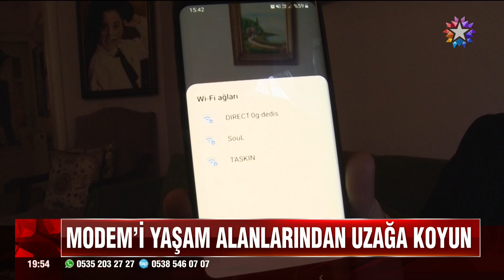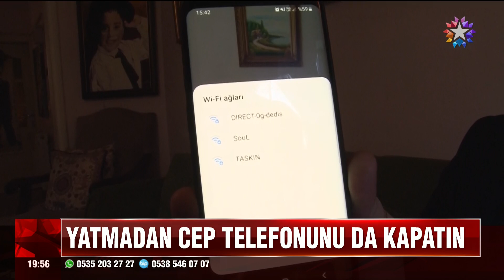modem nereye konulmalı STAR ANA HABER 9 ARALIK 2019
evde modem nereye konulmalı
geceleri kahatmak gerekiyor
cep telefonlarına dikkat
HABER DİLŞAD DEDE TAŞKIN
AYŞE DURU TAŞKIN